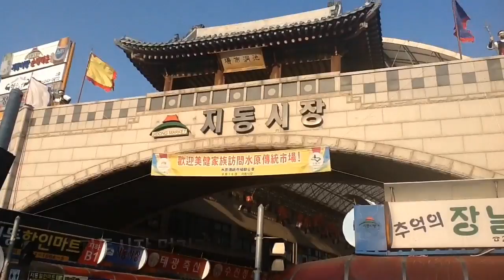"수원" ""지동시장"" "뻥튀기"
지동시장 앞 수원천•수원 지동시장 먹거리들
  지동순대타운•Popcorn Machines

YouTube에서 이 동영상을 확인하세요
Watch Video-Clip, 720p HD Available, Playing Time 01:17